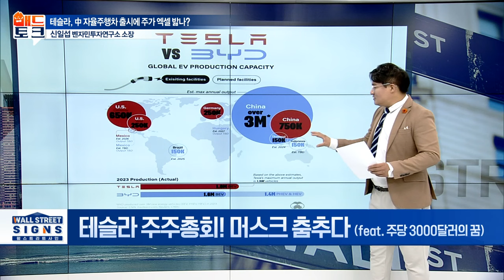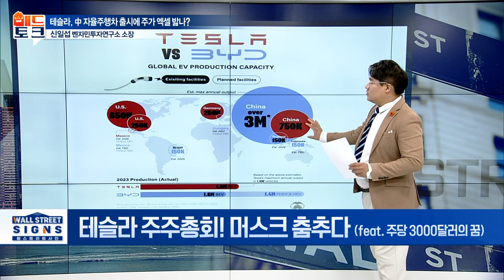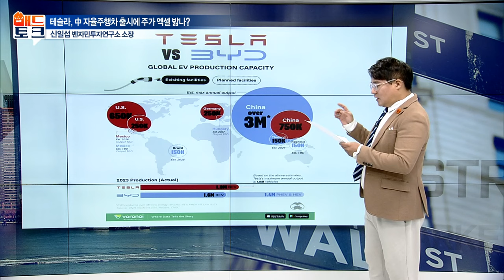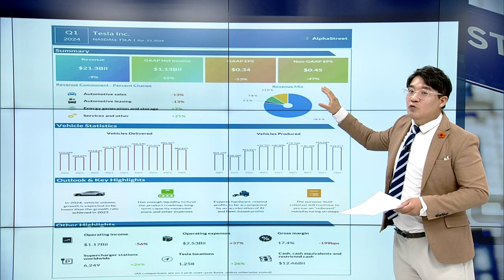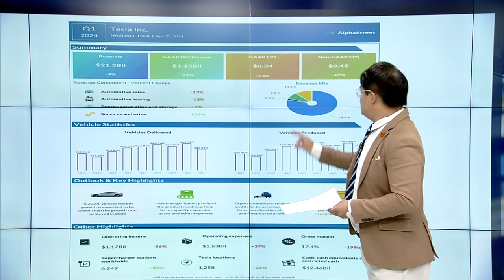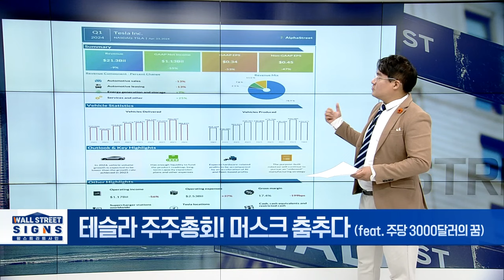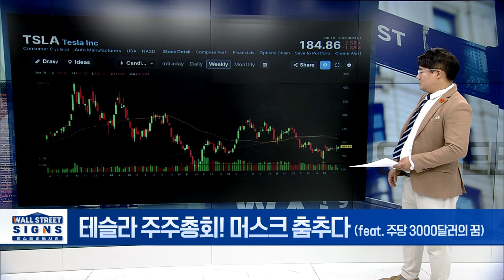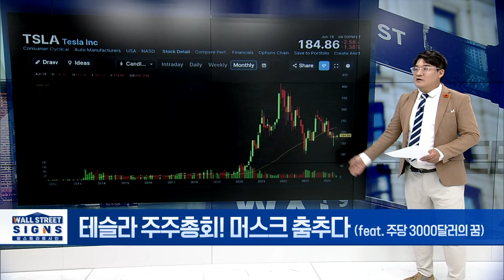테슬라 주주총회! 머스크 춤추다 (feat. 주당 3000달러의 꿈) | Market Signal (20240620)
▶테슬라, 中 자율주행차 출시에 주가 엑셀 밟나?
- 中 상하이서 FSD 시험 승인
- 테슬라 라이벌로 올라선 비야디(BYD)
- '23년 4분기 BYD, 테슬라 처음 역전
- '24년 1분기 테슬라, BYD 재역전